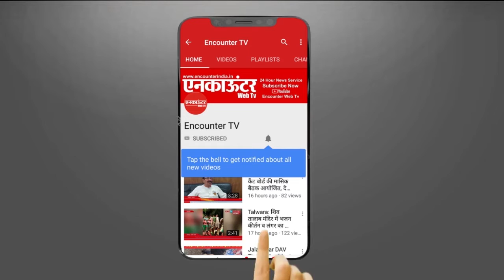Jalandhar: मकसूदां मंडी के पास सांड ने मारी बाईक सवारों को टक्कर, बुरी तरह घायल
नगर निगम की कारगुजारी, अवारा सांड आज भी सड़कों पर
एम्बूलेंस 108 को घायलों को उठाने के लिए चाहिए घायलों के जानकार
मकसूदां मंडी के पास सांड ने मारी बाईक सवारों को टक्कर, बुरी तरह घायल